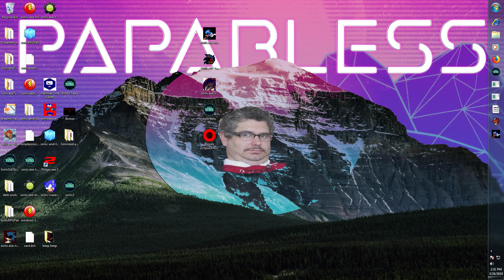Sonic.exe: attack of the ghost round 1 demo & BONUS GAME!! - Your HD is now gone - Let's Play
Your p's, give them to us.
In this game sonic.exe will try to bojangle your friend tails, who will try to save your other friends as well. Join knuckles and someone else(eggboi). It all depends on tails (but does it?) *vsause theme plays*

Extra credits
Sonic Art by the creator of the Shadow's Stereo Animation.
Background by SEGATeam
Ghostos by Clker-Free-Vector-Images: